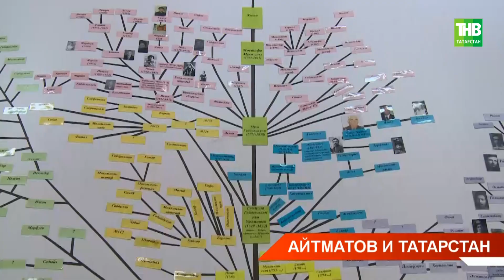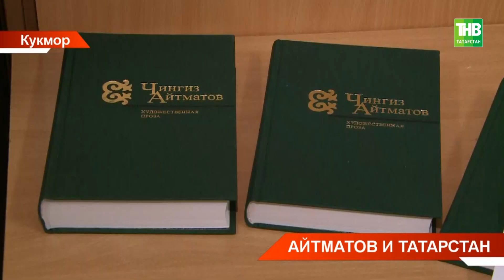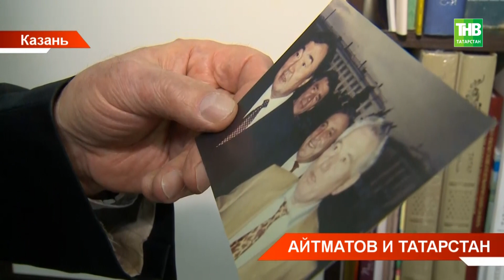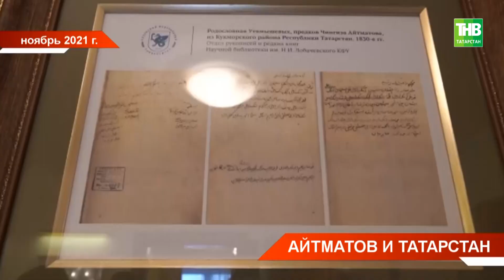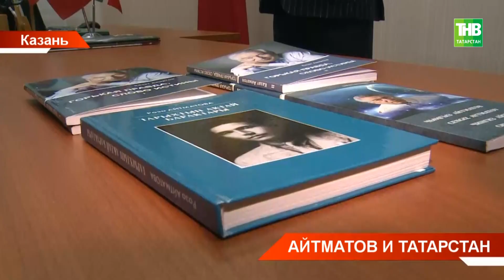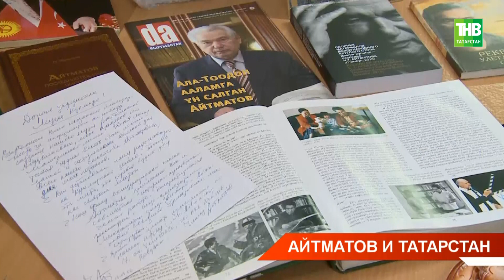Народному писателю Кыргызстана Чингизу Айтматову 12 декабря исполнилось бы 95 лет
→ Народному писателю Кыргызстана Чингизу Айтматову сегодня исполнилось бы 95 лет. Его юбилей отмечают во всём мире. Он стал по-настоящему народным для каждого, его называли "человеком мира". Айтматов писал о народе и для народа. Именно поэтому его творчество близко и понятно многим. Культовые произведения "И дольше века длится день", "Ранние журавли", "Джамиля", "Плаха" и другие. С Татарстаном у Чингиза Айтматова особая связь - он знал татарский язык, у него татарские корни. Предки по материнской линии из Кукморского района. Он дружил с Минтимером Шаймиевым, Рустам Минниханов посещал дом-музей на его родине и общался с семьёй. Как память о народном писателе хранят татарстанцы? - Вероника Гайнутдинова.

Координаты:
☎ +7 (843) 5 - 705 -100